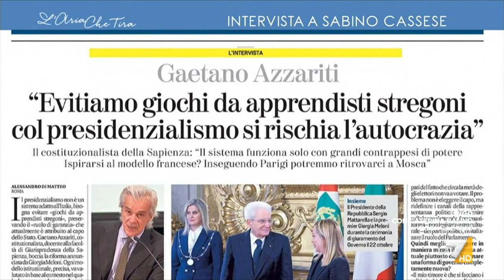Riforma Costituzione, Sabino Cassese: "La prima cosa è dare stabilità al governo"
Riforma Costituzione, l'intervista a Sabino Cassese: "La prima cosa è dare stabilità al governo, quindi non tanto l'elezione diretta del Presidente della Repubblica ma quanto consentire al governo di avere una durata"